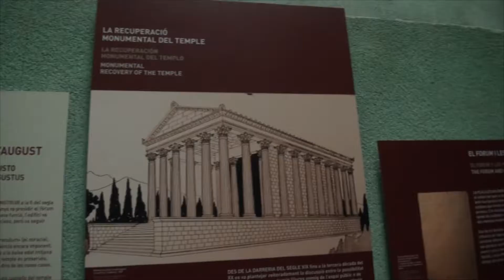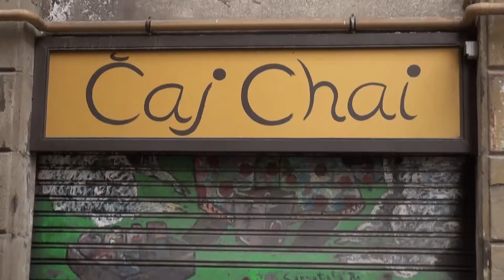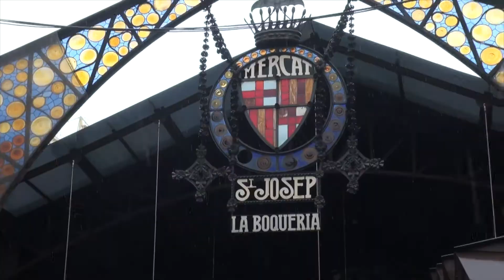Barcelona 1 - Catedral de Barcelona, Mercat de Sant Josep